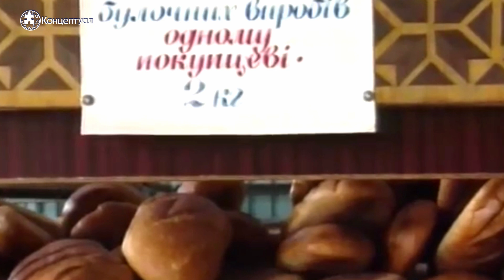Почему в конституции России запрещена единая идеология?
Запад стремится свести потребности жителей России к удовлетворению базовых потребностей. Депутат Государственной Думы I, II созывов,  директор Центра научной политической мысли и идеологии Степан Сулакшин делится закрытой информацией об экономике России.